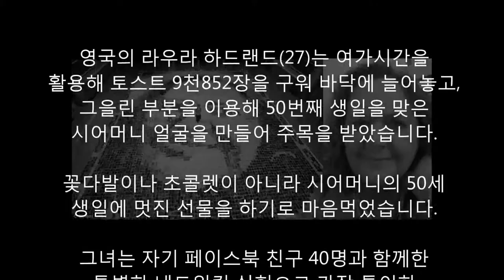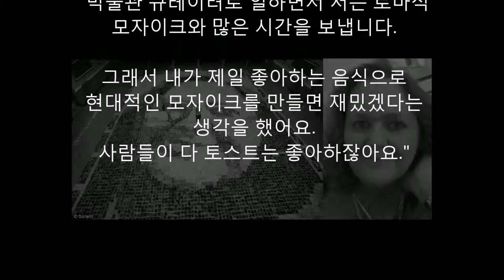영국며느리가 시어머니께 생일선물로 토스트 9천 852장을 드린 이유는?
영국며느리가 선물한 9천852장의 토스트

어떤 사람들은 자신의 시어머니를 못견뎌하지만
라우라 하드랜드는 빵의 어느쪽에 버터가
발린지 알고 있는 것 같습니다.

영국의 라우라 하드랜드(27)는 여가시간을
활용해 토스트 9천852장을 구워 바닥에 늘어놓고,
그을린 부분을 이용해 50번째 생일을 맞은
시어머니 얼굴을 만들어 주목을 받았습니다.

꽃다발이나 초콜렛이 아니라 시어머니의 50세
생일에 멋진 선물을 하기로 마음먹었습니다.

그녀는 자기 페이스북 친구 40명과 함께한
특별한 네트워킹 실험으로 가장 특이한
기네스 기록을 세웠습니다.

9852장의 토스트 조각으로 이런 종류로는
가장 큰 모자이크를 만들었던 것입니다.

테니스 코트의 약 절반 정도가 되는 크기의
모자이크를 만드는 데는 약 6시간이 걸렸으며
각 면을 조심스럽게 굽고 태워서 예술작품을
만들 수 있었습니다.

선물을 받은 시어머니 휫필드씨는 선물을 받고
기쁨의 눈물을 흘렸다고 합니다.

"이건 정말이지 엄청난 충격이었어요.
내가 토스트를 엄청 좋아하긴 하지만,
토스트에 내 얼굴이 새겨진 것을 보는 것은
매우 이상한 경험이네요.

난 정말이지 놀람을 금치못하겠어요,
이것을 만드느라 이 사람들이 정말 많이
고생했기 때문이예요.

정말이지 라우라는 상상할 수있는

최고의 며느리입니다."

이 작품을 만든 며느리는 왜 이 모자이크를
만들었는지에 대해서 이렇게 말했다고 하는 군요.

"박물관 큐레이터로 일하면서 저는 로마식
모자이크와 많은 시간을 보냅니다.
그래서 내가 제일 좋아하는 음식으로
현대적인 모자이크를 만들면 재밌겠다는
생각을 했어요.
사람들이 다 토스트는 좋아하잖아요."